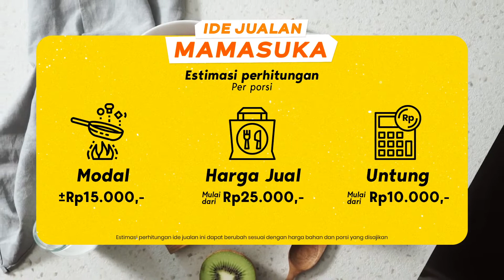Pancake Cereal, Camilan yang Bisa Jadi Ide Jualan Menguntungkan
IDE JUALAN #4: Pancake Cereal

Pancake cereal merupakan camilan yang terbuat dari adonan pancake pada umumnya. Hanya saja yang membuatnya lebih unik yakni ukurannya dibuat kecil-kecil agar dapat diletakkan dalam mangkuk seperti sereal. Resep makanan satu ini sempat viral di TikTok beberapa waktu lalu. MamaSuka pun memutuskan untuk mencoba membuatnya dengan salah satu produk MamaSuka yaitu Pancake Mix.

Camilan satu ini pun bisa, loh, jadi ide jualan yang menguntungkan. Anggap saja estimasi modal pancake cereal per cup/mangkuk (100gr) sebesar Rp15.000. Kamu bisa menjualnya dengan harga Rp25.000 dengan keuntungan yang bisa didapat sebesar Rp10.000. Bagaimana? Menarik, bukan?

Bahan-bahan:

Pancake:
1 bungkus MamaSuka Pancake Mix
150 ml air
Mentega

Topping:
Pisang
Stroberi
Kiwi
Kismis
Madu

Cara Membuat:

Buat adonan pancake sesuai arahan, campur:
- 1 bungkus MamaSuka Pancake Mix
- 150 ml air
Aduk rata.
Panaskan wajan anti lengket (teflon) dengan api kecil.
Panaskan mentega pada wajan (jangan terlalu banyak karena akan membuat permukaan pancake kurang cantik).
Tuang adonan dengan bentuk bulat-bulat kecil. Balik dengan spatula, angkat setelah dua sisi kecoklatan.
Sajikan dalam mangkuk seperti cereal, beri topping pisang, stroberi, kiwi, kismis, dan madu sesuai selera.

MamaSuka, hidupkan chef dalam dirimu!